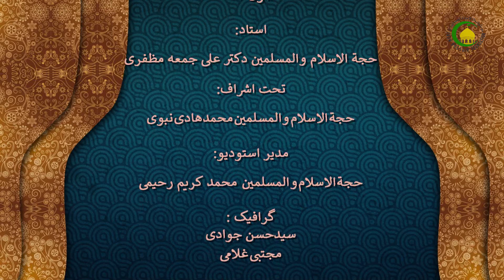23 دیدگاه مصنف، در بحث صحیح و اعم، اشکال وجواب آن - استاد: علی جمعه مظفری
کتاب اصول فقه مرحوم مظفر:
این درس نیز اختصاص دارد به صحیح و اعم.  در آغاز کار شناس محترم به جمع بندی  مباحث گذشته پرداخته اینکه در مجموع مرحوم مظفر با طرح سه مقدمه درباب صحیح  و اعمی قول اعمی را پذیرفته است و دلیل آن نیز تبادر و و عدم صحت سلب است که به آن پرداخته شده است. سپس به تبیین اقوال در این زمینه پرداخته به این صورت که دوقول مشهور در این باب وجود دارد. یک الفاظ عبادات و معاملات برای مصدیق صحیح وضع شده است. دو الفاظ عبادات و معاملات برای مصادیق اعم از صحیح و فاسد وضع شده است. در ادامه به تبیین دلیل دیدگاه مرحوم مظفر پرداخته شده است. دلیل اول تبادر است طبق این دلیل الفاظ عبادات و معاملات برای اعم از صحیح وفاسد وضع شده است. دلیل دوم عدم صحت سلب است که بر اساس آن نیز الفاظ عبادات و معاملات اختصاص پیدا می کند به صحیح و اعم.
مهم‌ترین مباحث مطرح شده در این درس:
اقوال در وضع الفاظ برای صحیح یا اعم. تبادر. عدم صحت سلب. الفاظ عبادات. الفاظ معاملات.